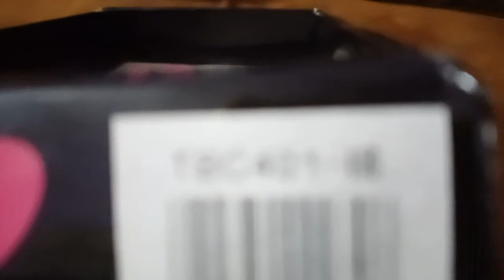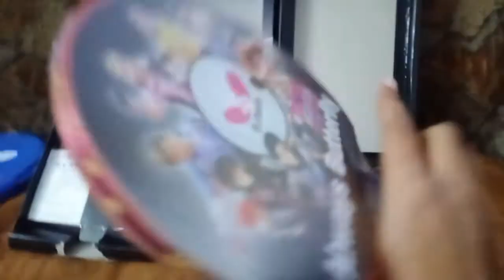Butterfly racket 4th grade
Music is not used in the video